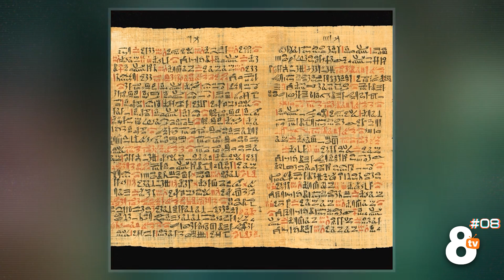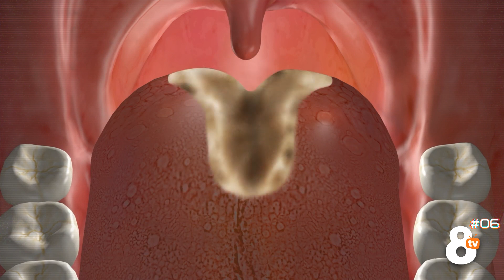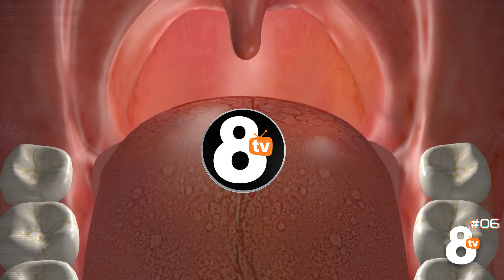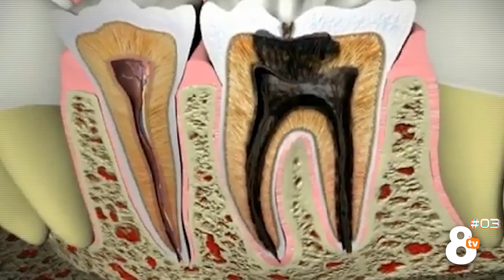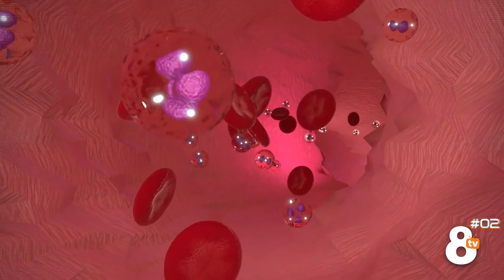LAS 8 PRÁCTICAS MÉDICAS MÁS BIZARRAS !!